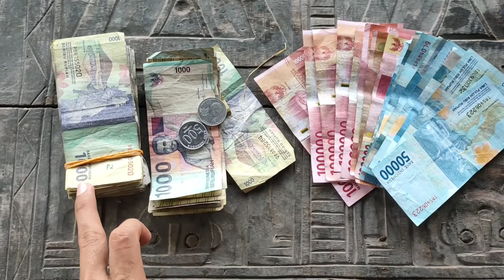TUKAR UANG 2000 || di Indomaret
Sering kali orang jaman sekarang menyepelekan uang logam dan receh, di video ini saya menginspirasi kalian agar uang receh yg kalian punya tidak disepelekan.